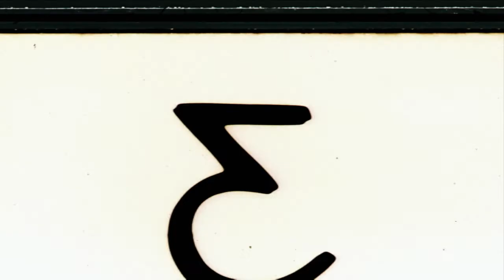INSANEMAN - We RU (original) Baroque/Method rec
visual floor - music & concept Imanrecords